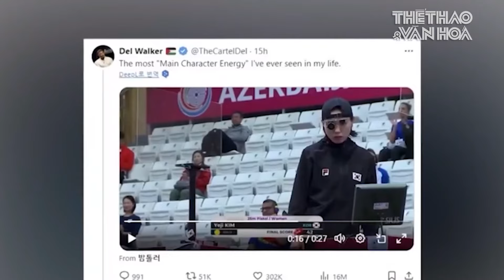Nhân vật Olympic: Michelle Tau - Hành trình từ hoa hậu Lesotho đến vận động viên Olympic | TTVH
TTVH | Michelle Tau là VĐV Taekwondo đầu tiên của Lesotho đủ điều kiện tham dự Olympic sau 20 năm. Nhưng có một điều còn khiến cô trở nên đặc biệt hơn thế, đó là danh hiệu Hoa hậu Lesotho.

🔔 THỂ THAO & VĂN HÓA: là kênh Youtube chia sẻ các nội dung tin tức về thể thao và văn hóa trong nước cũng như nước ngoài. Với mong muốn cập nhật những thông tin chính xác và nhanh nhất trên nền tảng số cho quý vị và các bạn.